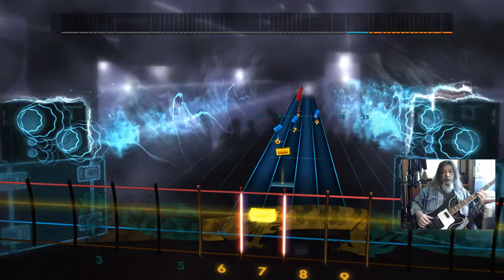Rocksmith2014 2021 02 20 CDLC Bass Hot Child In The City Nick Gilder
CDLC Bass Hot Child In The City Nick Gilder